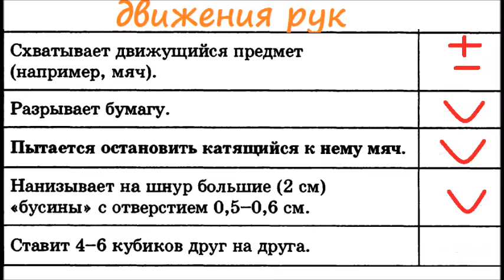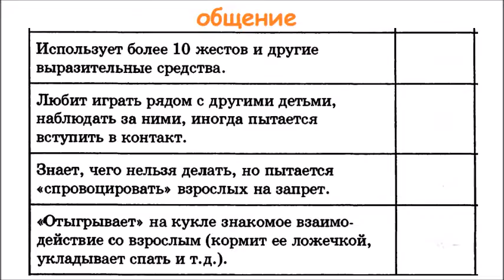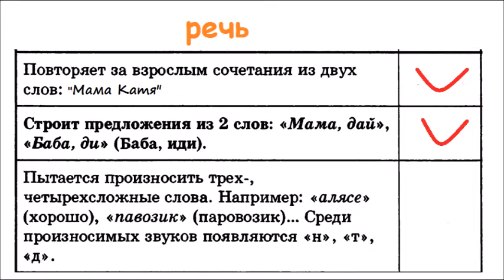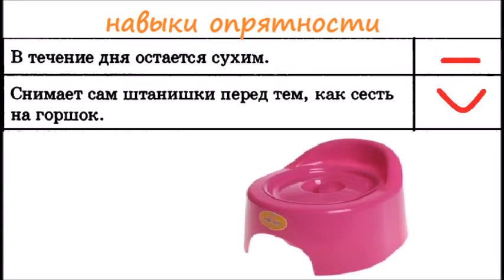Развитие и умелки в 2 годика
если не открылась, то в моей группе в контакте в документах
Умная книжка с умелками по месяцам от рождения до трёх лет